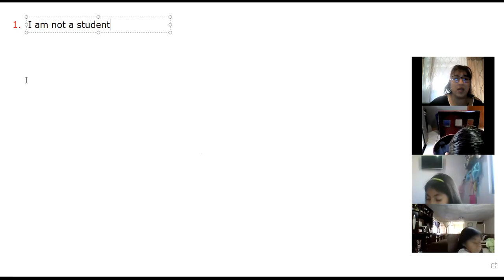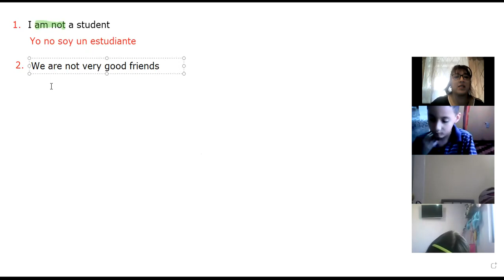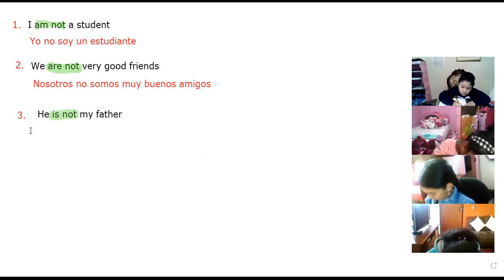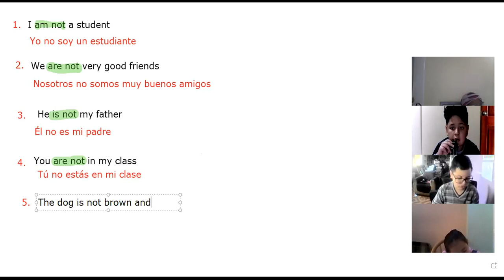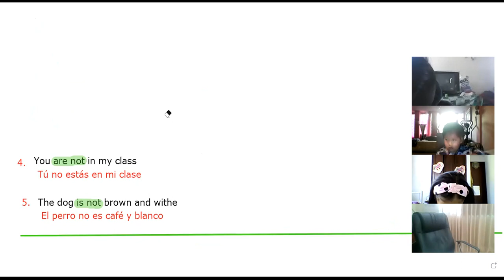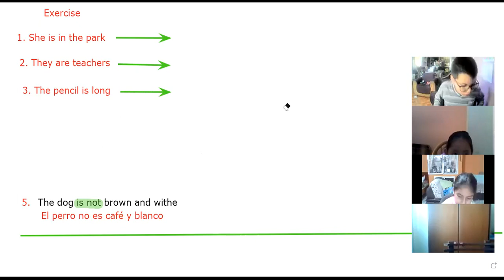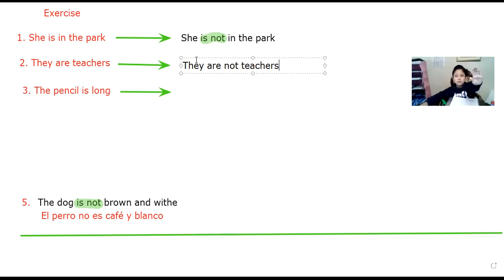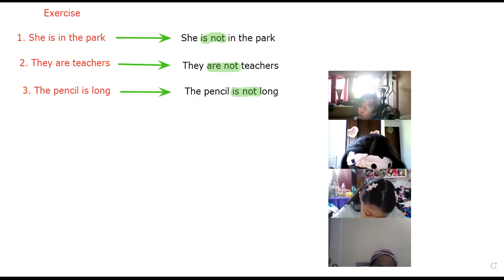4EGB A INGLÉS MONICA 01OCT2021